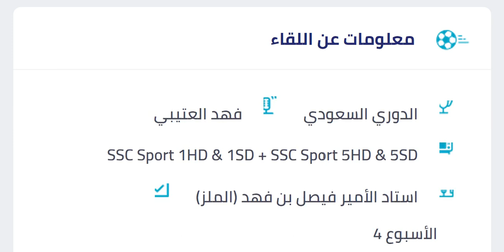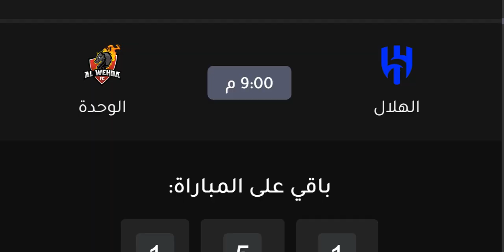موعد مباراة الهلال والوحدة اليوم في الدوري السعودي 2022 الجولة 4 والقنوات الناقلة والمعلق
موعد مباراة الهلال والوحدة في الدوري السعودي 2022_2023 الجولة 4 والقنوات الناقلة والمعلق والترتيب
 والمعلق والترتيب

موعد مباراة الهلال و الوحدة القادمة الجولة 4 الدوري السعودي 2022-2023 التوقيت و القنوات الناقلة
موعد مباراة الهلال والفيصلي اليوم في دوري الأمير محمد بن سلمان للمحترفين 2022 الجولة 30 والقنوات الناقلة
موعد مباراة الهلال و الفيصلي اليوم في الدوري السعودي 2022 الجولة 30
الهلال

مين هيفوز بالدوري السعودي السنة دي 2022 🔥 | الدوري هلالي او الدوري اتحادي ‼️
توقعات ومواعيد " الجولة 30 الأخيرة " الدوري السعودي للمحترفين 2022 | تشكيلة الجولة 29 🔥
تشكيلة الشباب أمام الاهلي🤍 الدوري السعودي للمحترفين 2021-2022 الجولة 30 وتوقيت المباراة🔥
تشكيلة النصر أمام الفتح💛الدوري السعودي للمحترفين 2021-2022 الجولة 30 وتوقيت المباراة🔥
تشكيلة الاهلي أمام الشباب 💚الدوري السعودي للمحترفين 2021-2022 الجولة 30 وتوقيت المباراة🔥
تشكيلة الاتحاد أمام الباطن 🔥الدوري السعودي للمحترفين 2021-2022 الجولة 30 وتوقيت المباراة🔥
تشكيلة الهلال أمام الفيصلي 💙 الدوري السعودي للمحترفين 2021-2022 الجولة 30 وتوقيت المباراة🔥
جدول ترتيب الدوري السعودي للمحترفين 2022 بعد نهاية مباريات الجولة 29 | الهلال بطل الدوري 💙

موعد مباراة الهلال والفيصلي الجولة 30 الدوري السعودي للمحترفين 💥 جولة الحسم
 موعد مباراة الهلال و الفيصلي الجولة 30 الدوري السعودي للمحترفين موسم 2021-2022
الهلال والفيصلي الجولة 30 دوري كاس الامير محمد بن سلمان للمحترفين موسم 2021/2022
الجولة 30 الأخيرة جولة الحسم
( الهلال والفيصلي الجولة 30 الدوري السعودي )
نادي الهلال السعودي ضد نادي الفيصلي السعودي
ALHILAL VS ALFAISALY SAUDI PRO LEAGUE - MBS - SPL - SAUDI ARABIA